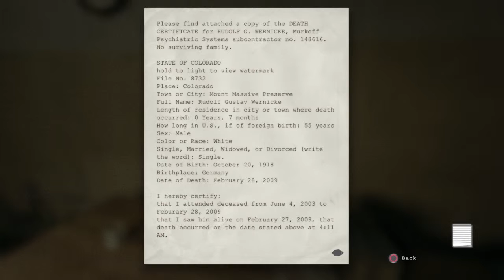Outlast (Part 4)